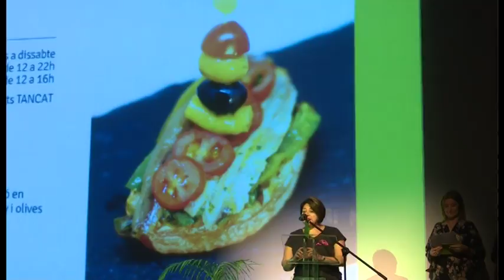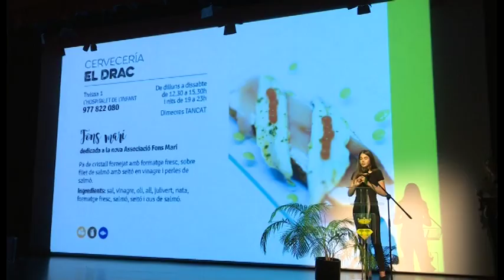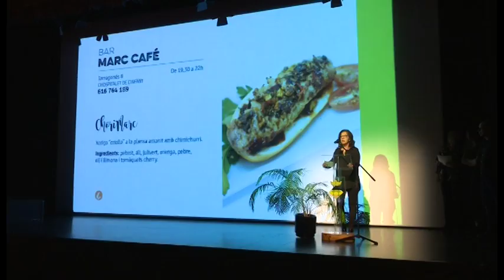Tot a punt per a la II Ruta de Tapes de l'Hospitalet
Del 30 de novembre al 10 de desembre un total d'11 establiments de l'Hospitalet oferiran una nova ruta de tapes que organitza l'Associació de Restauració i Hoteleria del municipi amb el suport de la regidoria de Turisme.